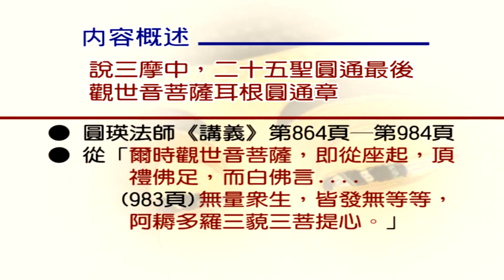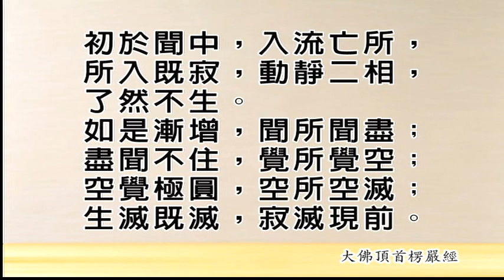大佛頂首楞嚴經第十二套 1-1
文殊講堂
慧律法師-慧律法師佛學講座
大佛頂首楞嚴經第十二套
說三摩中，二十五聖圓通最後觀世音菩薩耳根圓通章